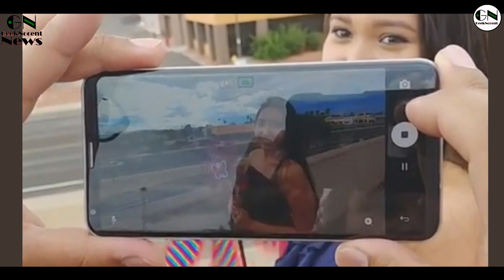Xperia XZ1 with Andriod 8, Google Pixel XL2, Moto X4 Leaks, LG V30 with Dual Camera, Xiaomi Mi Note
Xperia XZ1 with Andriod 8, Google Pixel XL2, Moto X4 Leaks, LG V30 with Dual Camera, Xiaomi Mi Note 3

Hi Viewers in this video i am going to talk about Upcoming Sony Xperia XZ1 which can be launched with latest andriod 8...
Google Pixel XL2 will be not having Dual rear cameras...
Moto X4 leaks suggests that it may come with Dual rear cameras...
LG V30 to be launched with Dual rear cameras and a glass Body...
China to launch Xiaomi Mi Note 3 very soon...

Geeknocent ( Founder Rahul Prasad )

Geeknocent news #3